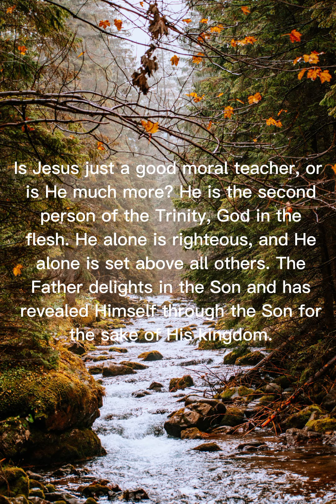Daily word of God | January 19, 2023 | morning prayer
Thou hast loved righteousness, and hated iniquity; therefore God, even thy God, hath anointed thee with the oil of gladness above thy fellows.
-Hebrews 1:9

Prayer:

Lord God, we thank You that You do not remain hidden from us. You have revealed Yourself in Jesus, and it is with joy that we receive Him. Thank You for that sacrifice of Jesus which cleanses us of sin and fills us with Your righteousness. Thank You that thought Jesus, we have the means to know You and enter into Your kingdom. In Jesus’ Name, Amen.